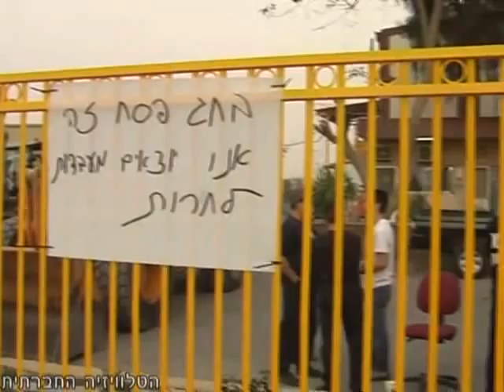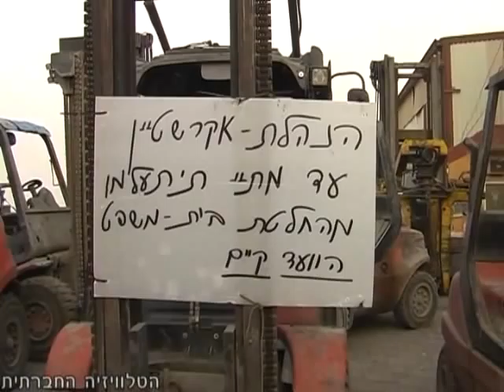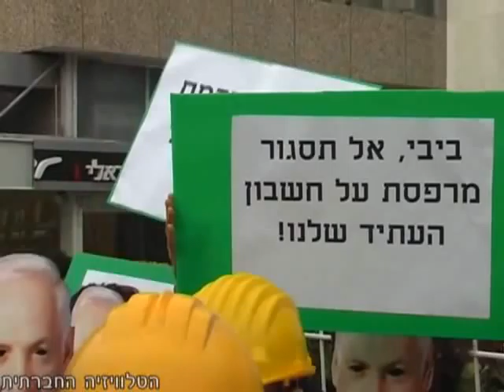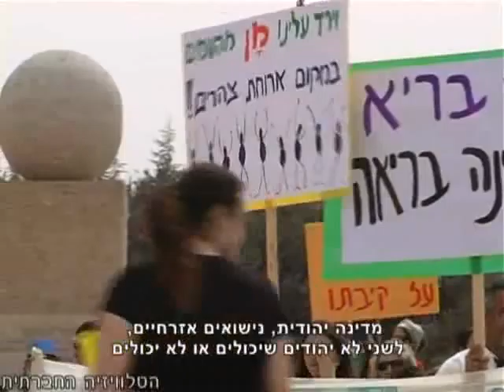סדר חברתי 2, חלק ראשון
"סדר חברתי" - היומן החודשי של "הטלוויזיה החברתית", הוא מגזין בן חצי שעה המציע מידע אלטרנטיבי ועוסק בסוגיות חברתיות אקטואליות.

שימו לב - זהו החלק הראשון של המגזין והוא כולל עוד שני חלקים.

מגזין מספר 2 כולל: חדשות, פינה חברתית בנושא סדר פסח אלטרנטיבי מול משכן הכנסת לקידום חוק ההזנה. פינה מדינית העוסקת בכתבותיו של העיתונאי גדעון לוי והמחזה "מילות מפתח" המבוסס על כתביו של גדעון לוי. הפינה "יוצאים לשנות" בה אנו מודיעים על אירועים, הפגנות והרצאות שיהיו בקרוב. לבסוף המבדק תקשורתי המציג ביקורת על התקשורת הישראלית.